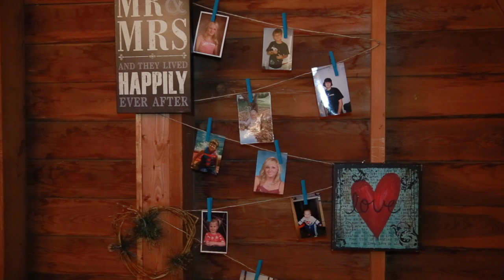Mitch and Katrina's Wedding Highlights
Mitch and Katrina were married on October 14, 2017. It was a brilliant and brisk fall day with a slight over cast. The beautiful couple celebrated with friends and family in Milaca Minnesota. It was an honor for Frost Films to capture this beautiful day, congratulations!